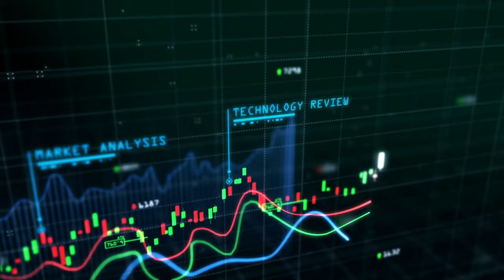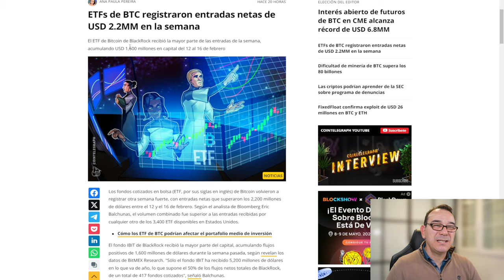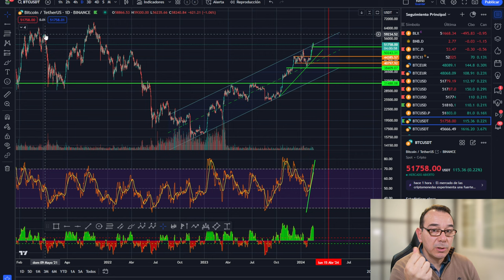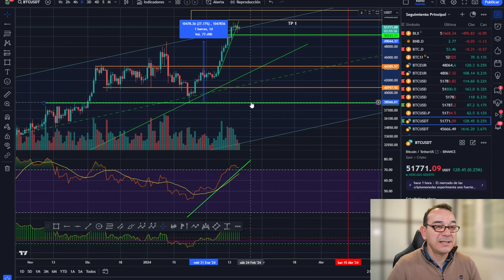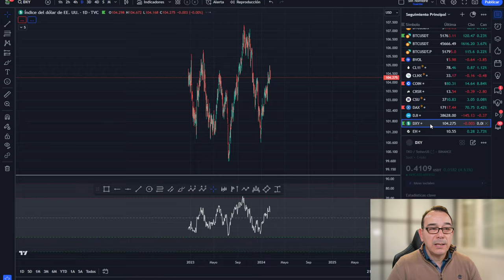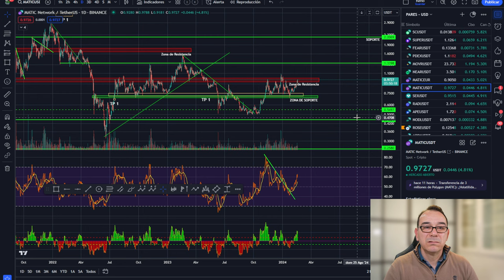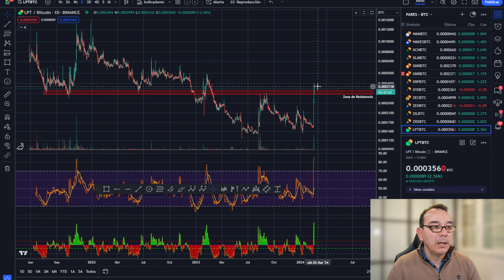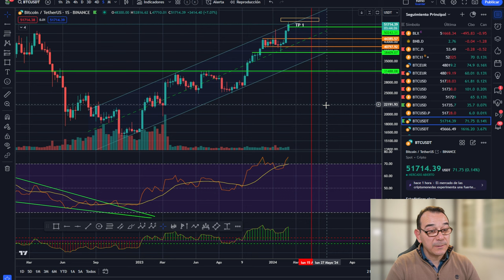💥 BITCOIN! Ya estamos en 120K ¿Ahora qué? 💵Una de cal y otra de arena💥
💥 BITCOIN! Ya estamos en 120K ¿Ahora qué? 💵Una de cal y otra de arena💥 7% extra bonus para cada depósito

0:00:00 bitcoin noticia mala noticia
0:01:09 Bitcoin en 120K
0:02:51 Bitcoin analisis técnico
0:7:23 Análisis de bitcoin al dia de hoy
0:12:45 Análisis del mercado de las criptomonedas altcoins